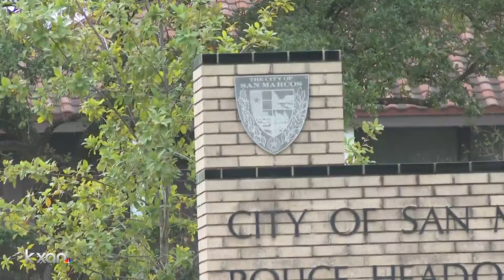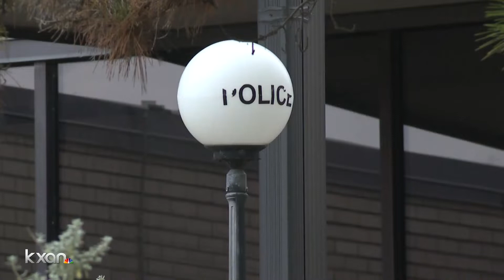Learning more about the deadly San Marcos police ambush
Tahera Rahman explains.